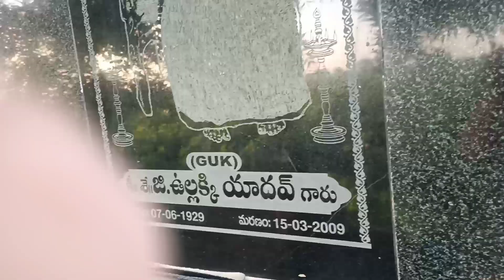పెద్దల అమావాస్య ఫుల్ VIDEO